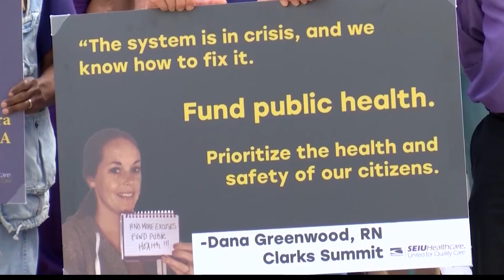UPMC Altoona reaches tentative agreement with SEIU Healthcare